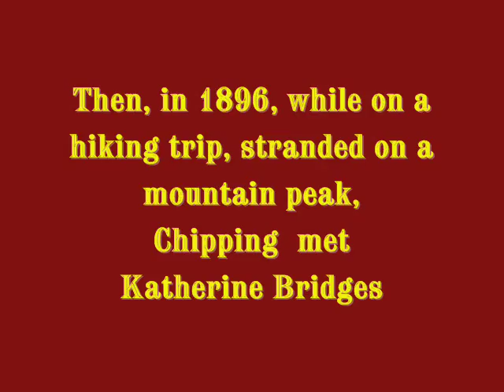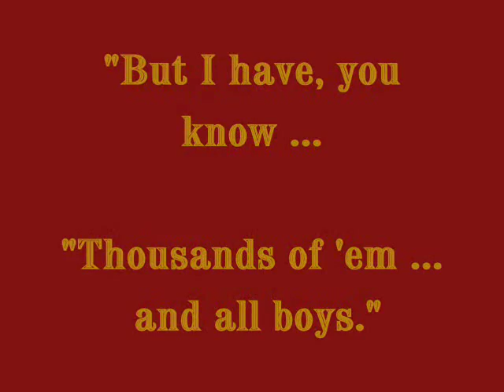Good-Bye, Mr. Chips, by James Hilton (MPL Book Trailer 46)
Mooresville Public Library (Mooresville, Indiana) proudly presents its book trailer featuring the novel "Good-Bye, Mr. Chips," by James Hilton.